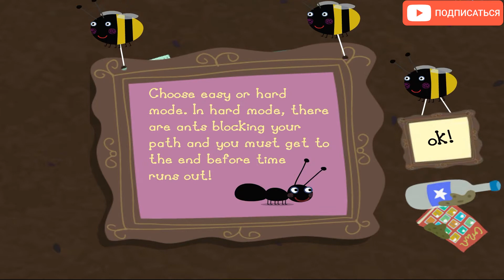Ben Holly's Little Kingdom. Games for girls. Games for children.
Ben Holly "s Little Kingdom. Games for girls. Games for children. Welcome to Gaston's little kingdom. Gaston is a doggy ladybug. He constantly barks and likes to be scratched behind his ear. Gaston is Holly and Ben's pet Although he lives in his burrow. In Little Kingdom: Gaston's Labyrinth, you will help a little bug collect all sorts of goodies in his maze. As soon as others can throw away such goodies as apple cores, half-eaten chocolates and tomato skins This is completely incomprehensible to Gaston, so he will collect these sweets.